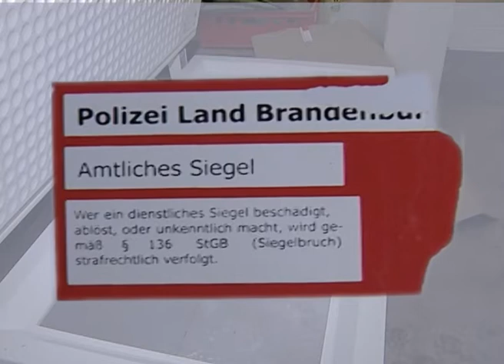27 TOTE HUNDEKADAVER AUS DER KÜHLTRUHE GEHOLT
27 Tote Welpen hat das Veterinäramt nahe der Stadtgrenze Brandenburg / Havel aus einer Kühltruhe geholt. In der Welpenstube von Sven Elsner lagerten die Kadaver. Nach der Sicherstellung seien nach Medienformationen einige der Tiere zur weiteren Untersuchung in ein Labor nach Frankfurt/ Oder gebracht worden. Seitens der Verwaltung hält man sich derzeit zurück, da es sich um ein schwebendes Verfahren handele. Man gehe aber von einer Straftat aus. Grausame Tierquälerei oder was steckt dahinter? Sven Elsner hat den SKB in der Welpenstube drehen lassen und wehrt sich gegen das Vorgehen von Amtstierarzt Dr. Knut Große.